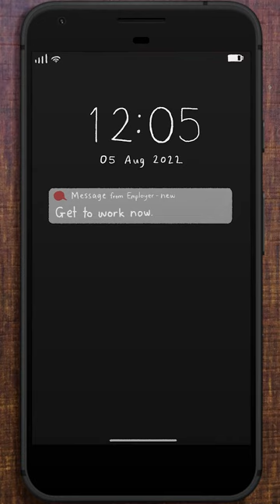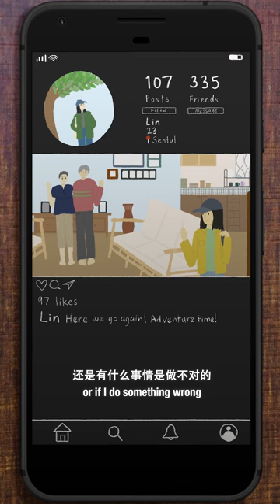Teaser: The girl trafficked to Cambodia | Work In Progress EP8: Lin